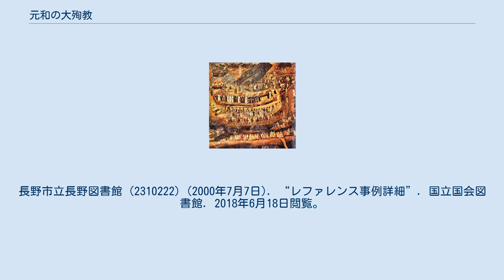元和の大殉教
元和大殉教図 元和の大殉教（げんなのだいじゅんきょう）とは、江戸時代初期の元和8年8月5日（1622年9月10日）、長崎の西坂でカトリックのキリスト教徒55名が火刑と斬首によって処刑された事件である。
日本のキリシタン迫害の歴史の中でも最も多くの信徒が同時に処刑された。
 この事件後、江戸幕府による弾圧はさらに強化されていく。
 また、オランダ商館員やイエズス会宣教師によって詳細が海外に伝えられたため、26聖人の殉教と並んで日本の歴史の中で最もよく知られた殉教事件の1つとなっている。
 徳川幕府は豊臣秀吉の禁教令を引き継いでキリスト教を禁止し、司祭や修道士、同宿（伝道士）を捕らえては牢に入れていた。
 死亡者のうち33名は大村領鈴田（大村市）、他の者は長崎（長崎市）の牢獄に数年間つながれていたが、全員の処刑命令が出たことを受け、浦上を経由して西坂に連行され、そこで処刑されることになった。
 処刑されたのは神父や修道士、老若男女の信徒であった。
女性や幼い子供が多いのは、宣教師をかくまった信徒の一家全員を処刑したからであった。
 火刑 その内訳は、火刑された者が25名であった。
 その中にはイエズス会、フランシスコ会、ドミニコ会の司祭9人と修道士数名が含まれていた。
イエズス会員カルロ・スピノラ神父もそのうちの1人であり、彼は数学と科学に精通し、慶長17年（1612年）に長崎で日本初の月食の科学的観察を行って緯度を測定したことで知られている。
 斬首 また、残る30人は斬首となった。
 斬首された者の中には、日本人だけでなくスピノラをかくまったことで逮捕・処刑されていたポルトガル人ドミンゴス・ジョルジの夫人・イサベラと彼の忘れ形見である4歳のイグナシオもいた。
 この処刑の様子を見ていた修道士で、かつてセミナリヨで西洋絵画を学んでいた者が様子をスケッチし、マカオで完成させた油絵がローマに送られた。
 これは「元和大殉教図」として知られ、イエズス会本部であったローマのジェズ教会に保管され、今に伝えられている。
この事件の後、迫害はさらに徹底され、弾圧は凄惨なものになっていく。
 1868年、ローマ教皇ピウス9世によって55人全員が列福された。
 ほか総勢25名 ほか総勢30名 ^ 場所は一般の刑場ではなく、時津街道沿いで当時は長崎市外の小高い丘であり、26聖人の殉教の処刑場でもあった。
現在の西坂公園。
 ^ 「江戸時代に長崎で火あぶりの刑という形で処刑されたキリスト教徒達がいたが、その時の処刑地（殉教の地）の写真が見たい。現在碑の建っている場所は実際の場所ではない（長崎県西坂の丘）」という問い合わせに対する案内より。
長野市立長野図書館 (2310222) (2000年7月7日). “レファレンス事例詳細”. 国立国会図書館. 2018年6月18日閲覧。